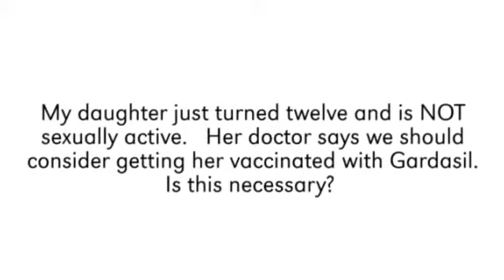Ask UNMC: Gardasil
My daughter just turned 12 and her doctor says we should consider getting her vaccinated with Gardasil. She is not sexually active. Is this necessary?

Sylvia Ziegenbein, M.D.
College of Medicine
Obstetrics & Gynecology